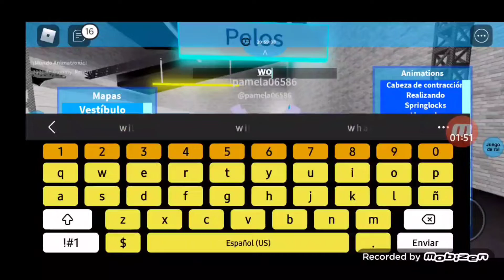me in roblox